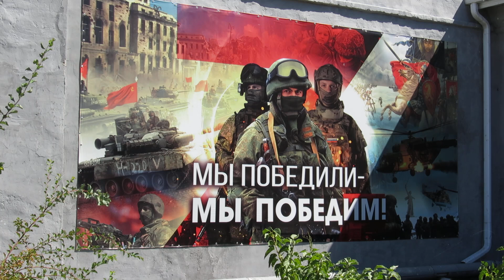18.08.2024. Россия. Астрахань. Россия продолжает бороться с мифическим врагом